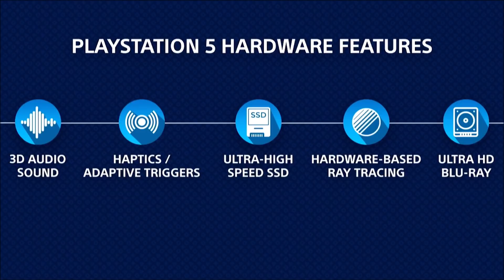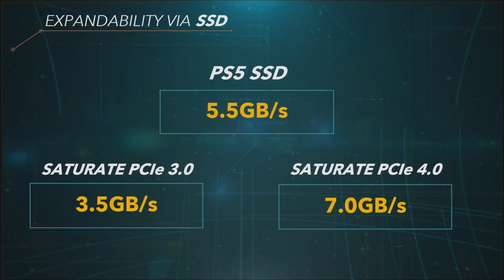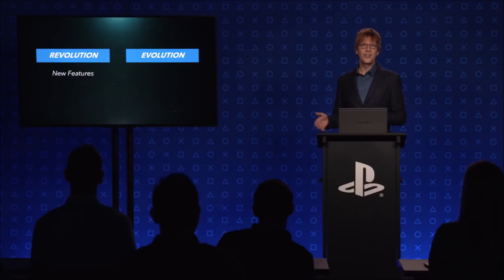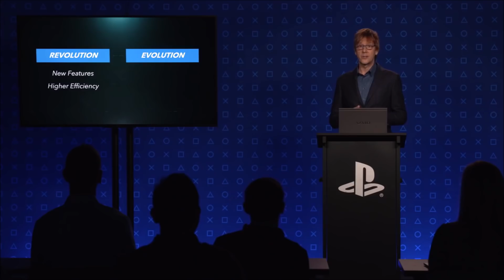Sony's Approach To Next-Gen, It's Best not To Underestimate The PS5, Better To Try & Understand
Sony finally revealed more about the PS5 after months of silence. They did a in depth discussion on the PlayStation 5 specs and explained why they made the design decisions that they did. The problem is many PlayStation fans and gamers were expecting a lot more since their main competition, Xbox has their next-gen marketing in full swing and have revealed almost everything already. Since Sony has decided to go this route I thought I would take some time to explain why I think it is a mistake to underestimate them and why it's best to try and understand their approach to the next generation of consoles.